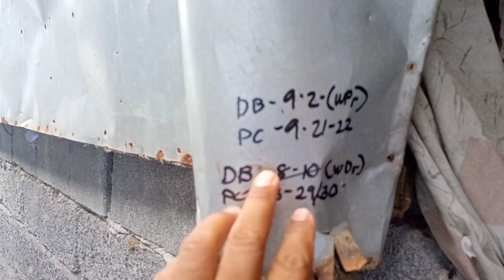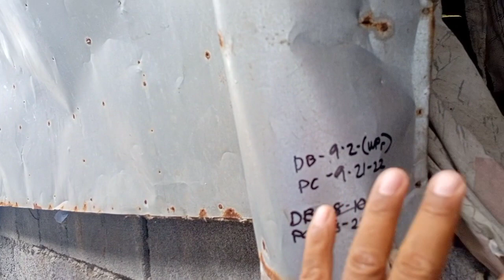MALAPIT NANAMAN ANG PANGANGANAK, MAY BAGONG PADATING NA BLESSING SA BACKYARD NATIN.